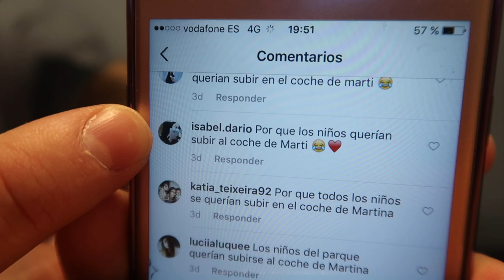POR FIN LO HAN HECHO + TARDE DE BAILOTEO !! 💃🏻💃🏻| VLOGS DIARIOS | Familia Cuchufletilla